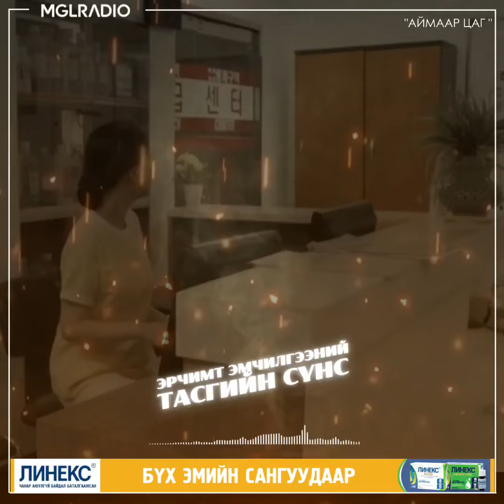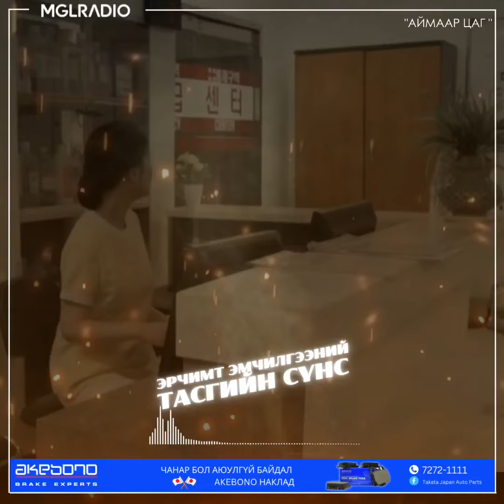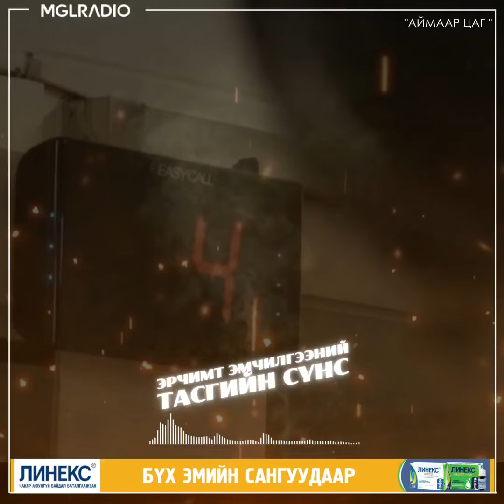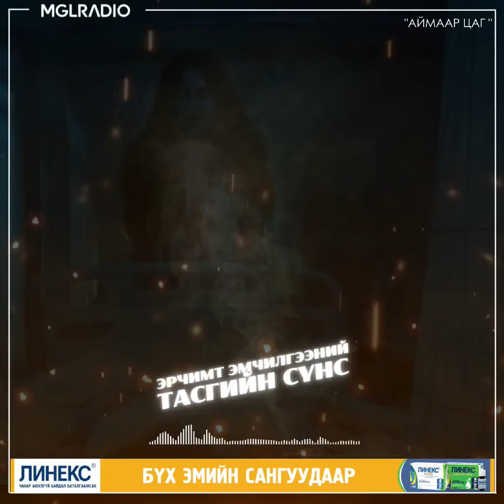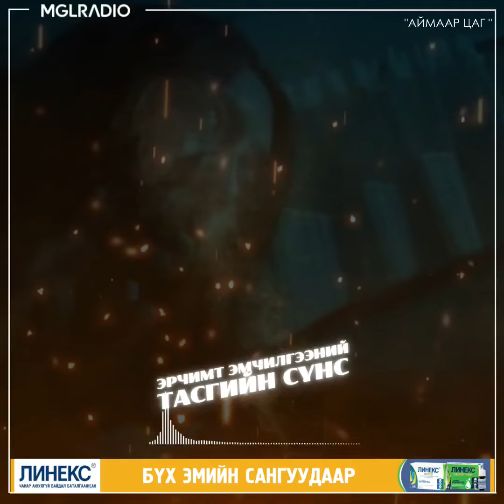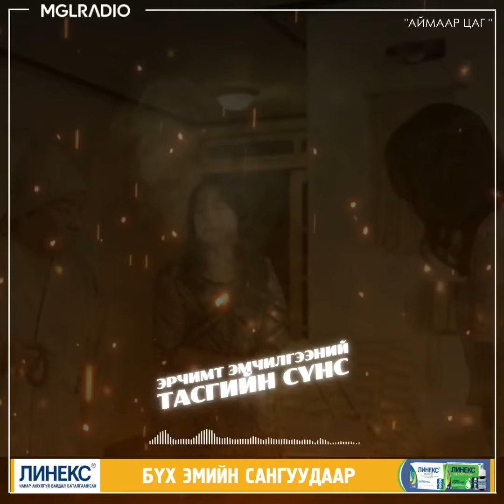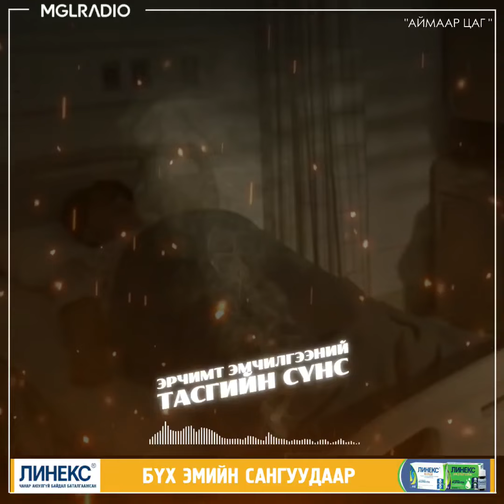Аймаар цаг | 2024-05-27 | Чонотой нөхөцсөн буг чөтгөр, Эрчимт эмчилгээний тасгийн сүнс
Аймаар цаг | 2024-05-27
Сэдэв: Чонотой нөхөцсөн буг чөтгөр, Эрчимт эмчилгээний тасгийн сүнс
Хөтлөгч: Ами, Чанцаа
Дэлхийн Монголчуудын - MGLRADIO 88.3